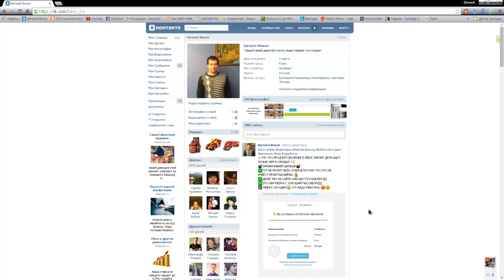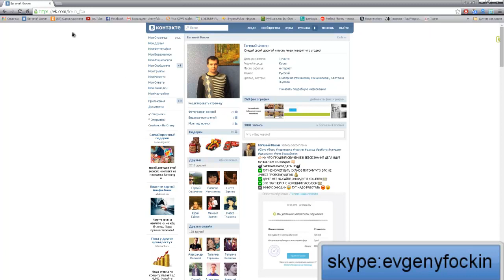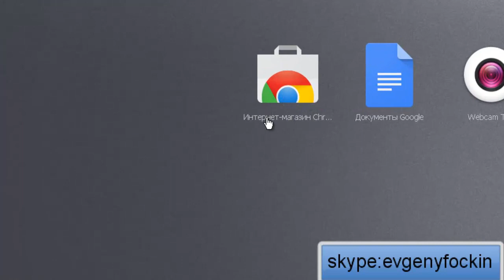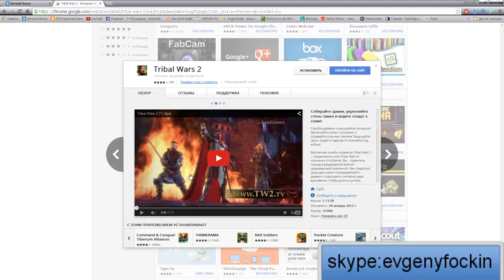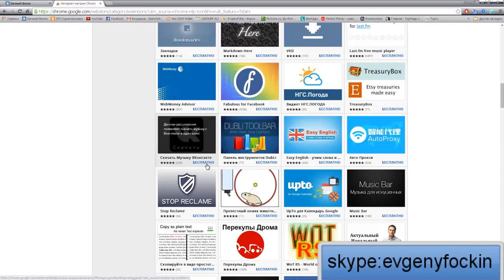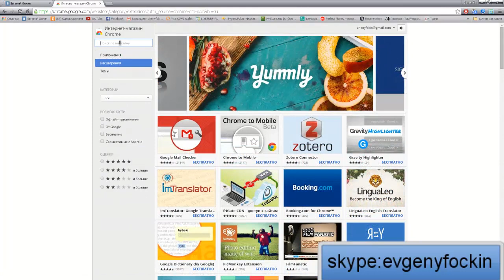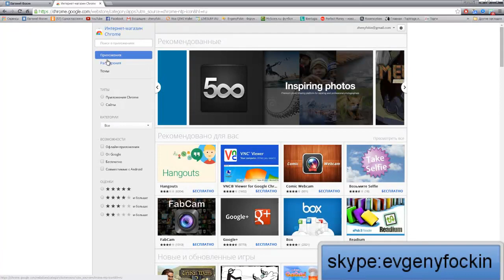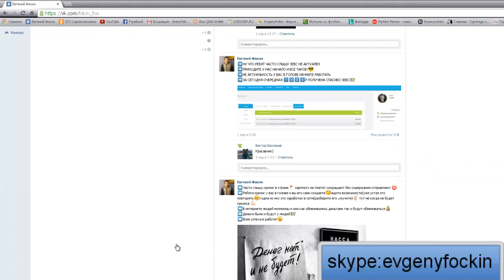Расширения Google Chrome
В это видео поговорим о расширение для чего они нужны , а также как добавить расширения в Google Chrome!